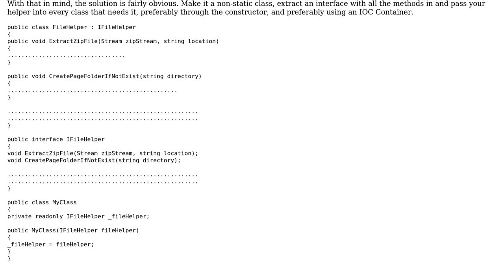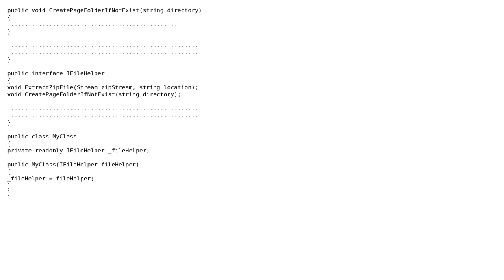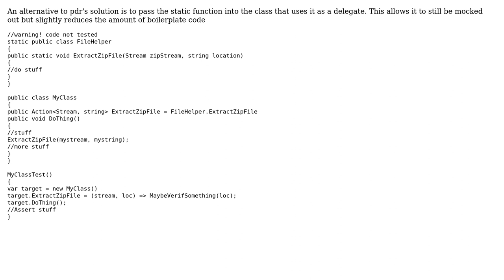Software Engineering: Helper static methods in TDD (2 Solutions!!)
Software Engineering: Helper static methods in TDD

With thanks & praise to God, and with thanks to the many people who have made this project possible! | Content (except music & images) licensed under CC BY-SA | Music | Images & others | With thanks to user user960567 user svick user pdr user jk. and the Stack Exchange Network Trademarks are property of their respective owners. You are responsible for your own actions.